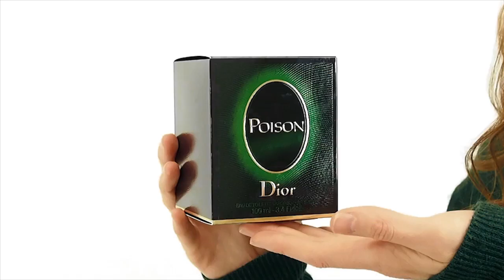Poison Perfume by Christian Dior Review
Ashlee reviews Poison by Christian Dior. This dark and seductive perfume is sensual and sophisticated.